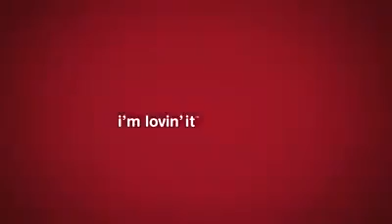Mario Bautista en McDonald's